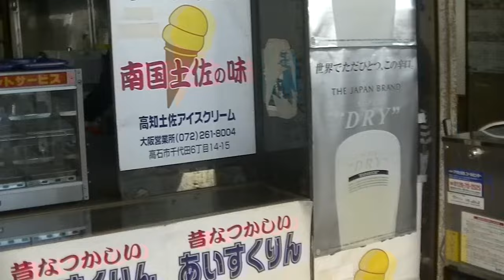宮入り後 令和４年１０月１日 ３年ぶり 石津神社 宮入り 津久野だんじり祭り 市之町 だんじり祭り